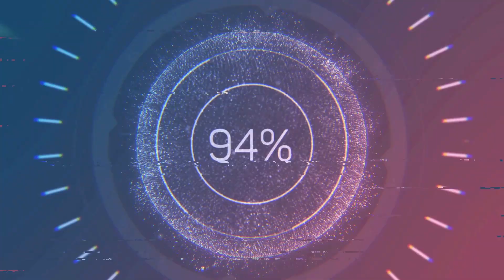PARA ÖDÜLLÜ EŞLEŞTİRME OYUNU (Sokak Röportajları) (Komik Videolar) Samsun - Kayora Bitte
Merhaba arkadaşlar yeni videomuz ''Eşleştirme Oyunu'' ile karşınızdayız. Oyunumuzun kuralları bir dakika içinde tüm müzik aletlerini bir birleri ile eşleştirmeleri gerekiyor. oyunu bir dakika için de tamamlayanlara para ödülümüz var. Çok eğlenceli bir video oldu iyi seyirler.

Sizlerden ricam bu videoda ki ve genel olarak diğer videolarda ki eksikleri mi hataları mı ve yeni video önerilerinizi aşağıda ki yorumlar kısmına yazmanız: Bizim için bunlar çok önemli biz hep beraber kocaman bir aileyiz ve birlikte daha da çok güzel videolar yapacağız. Gelin kocaman büyük bir aile olalım koskocaman :)